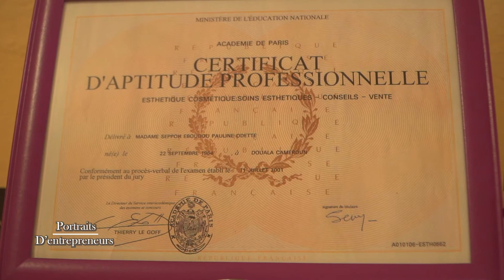Portrait de Pauline Figuière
PORTRAIT ▶ Pauline Figuière, reponsable de l'institut Rose et Orchidée.🌹 Elle apporte bien-être et beauté à ses clients-es. Découvrez son parcours soutenu par la Bge Mayotte.